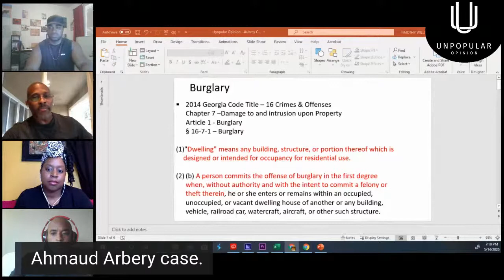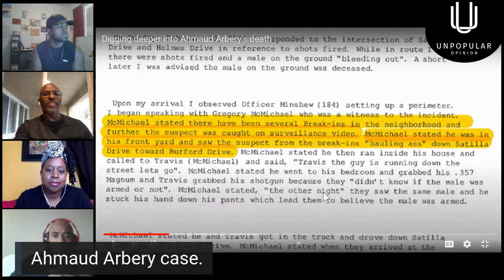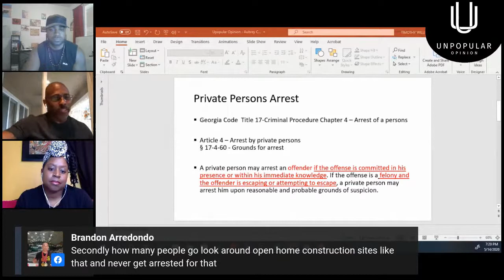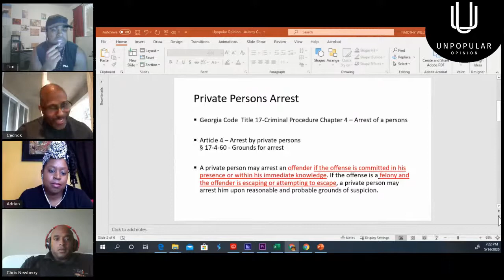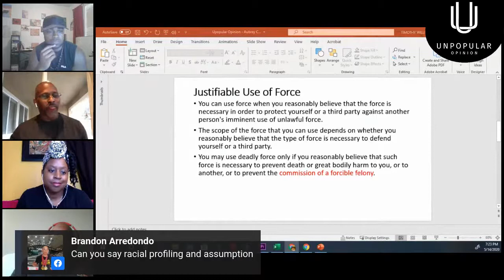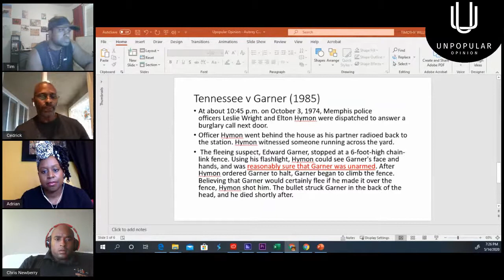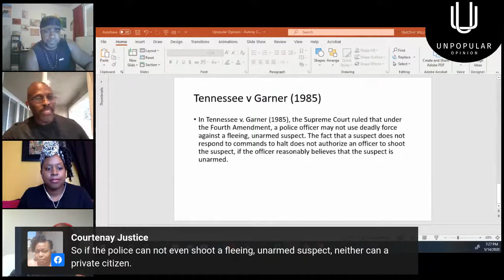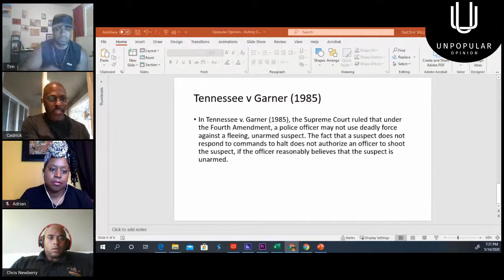Toxic masculinity/femininity.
On today's episode; we will be continuing our relationship series and discuss "Toxic masculinity/femininity." We will also be discussing the details surrounding the "Ahmad Arbury" case.

If you're not on the Unpopular Opinion Facebook page, we will not be able to see your comments. To join the conversation, go to the Unpopular Opinion Facebook page and watch the live steam there. go to the link provided and select facebook.
Follow us of all social media platforms and interact with us.